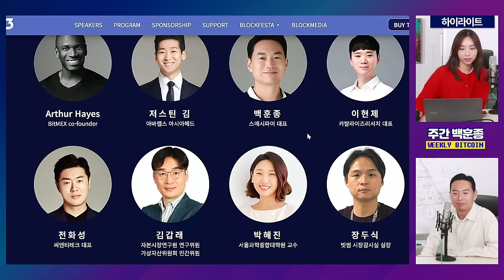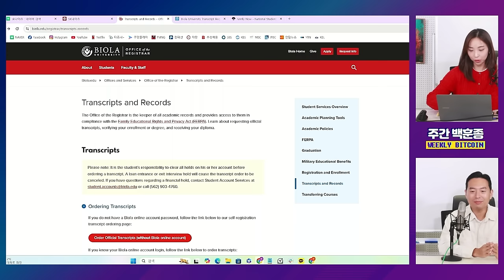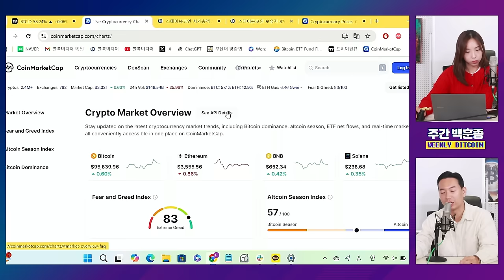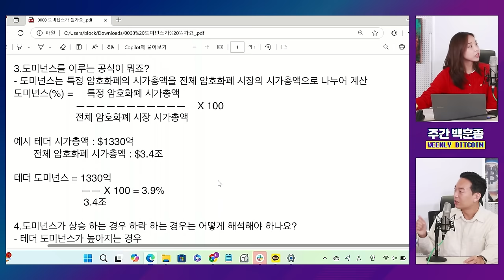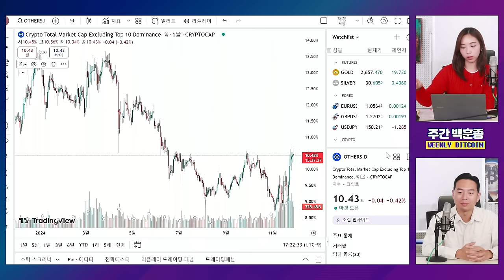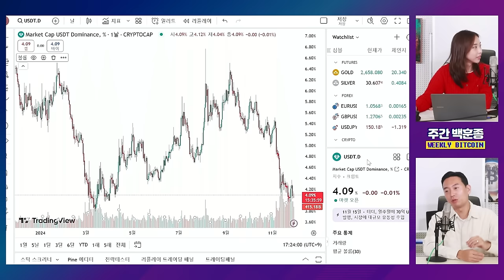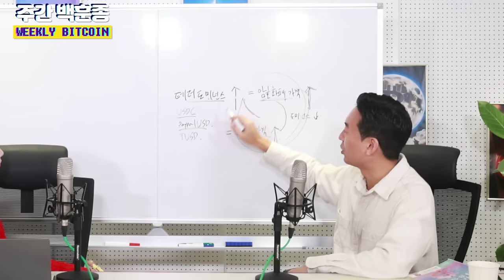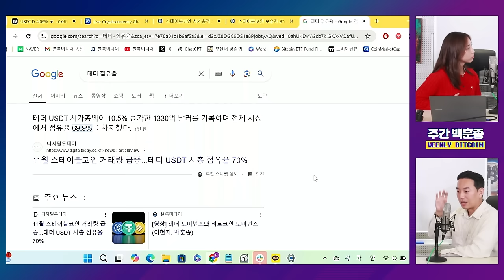스테이블코인 테더 도미넌스 & 비트코인 도미넌스 뭔가요? (이현지, 백훈종)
테더 도미넌스가 뭐냐고요? 암호화폐 시장에서 테더가 차지하는 비중이죠. 이걸 알면 시장의 흐름과 투자 심리를 읽을 수 있습니다. 지금 비트코인이 독주하는 사이, 알트코인과 스테이블코인의 움직임이 흥미롭습니다. 과연 시장은 안정으로 가는 걸까요, 아니면 폭풍 전야일까요? 지금부터 이야기 나눠보겠습니다.